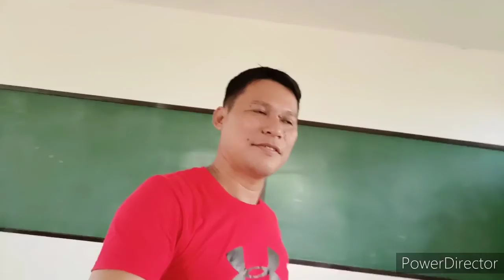Nasa school kami